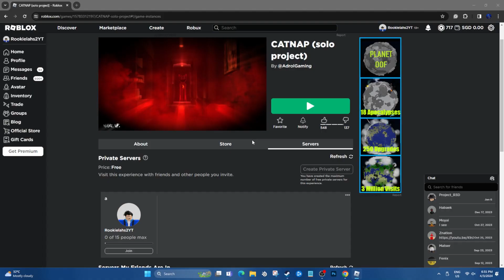Roblox CATNAP [Full Walkthrough]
Roblox CATNAP is a NEW but fan-made horror game.

Catnap is around to hunt you. There is a maze where the stuff is helpful to hide.
The game is not complete.